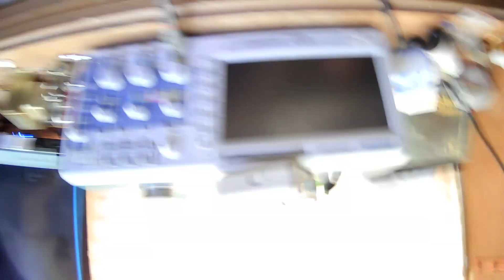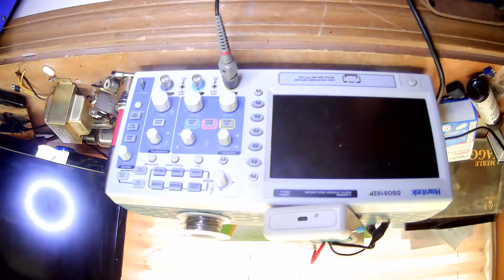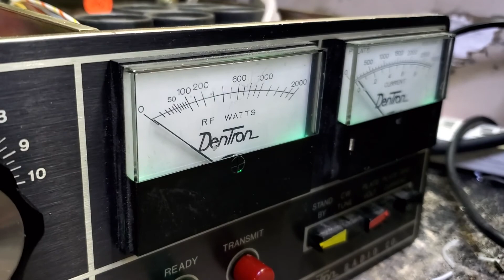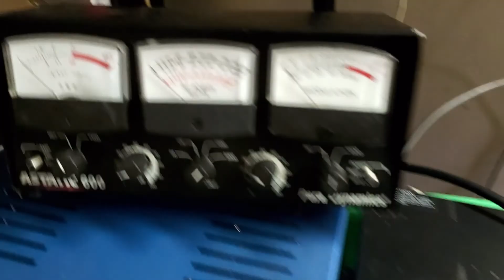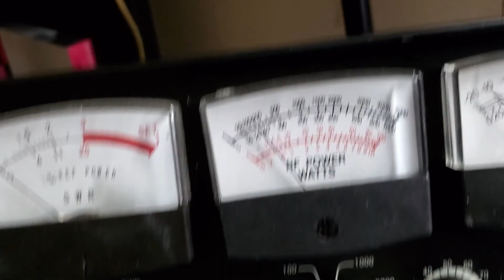DENTRON MLA-2500B RESCUE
FROM TRIODES YOU CANT GET ANYMORE TO A TETRODES THAT ROCK AND ARE VERY AVAILABLE!